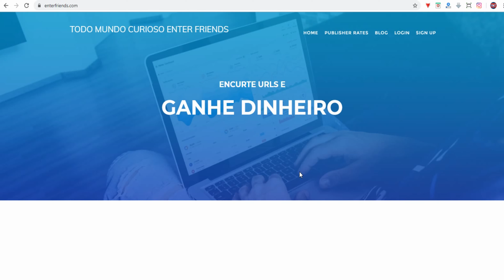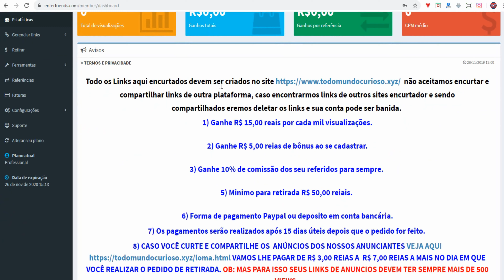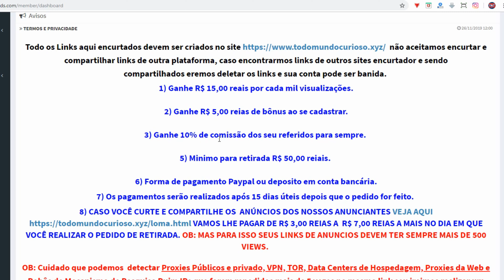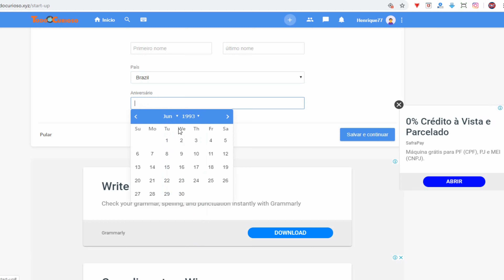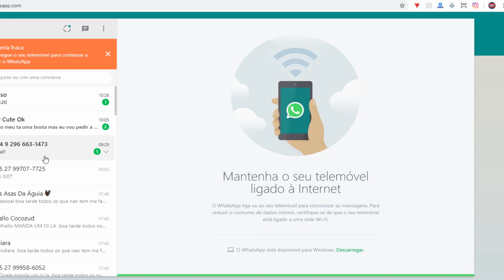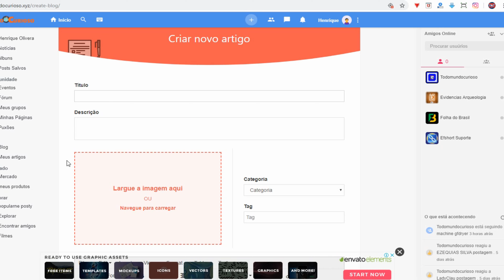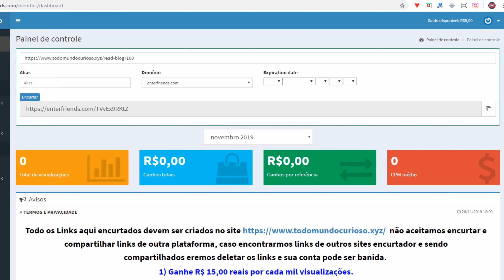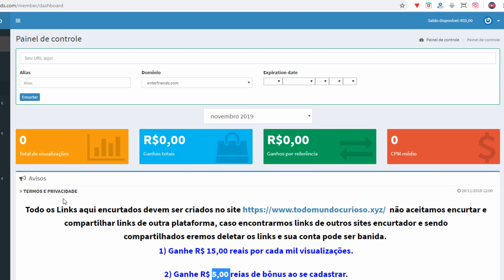Melhor Encurtador de link 2020 CPM 15,00 REAIS pagando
Site e Aplicativo de namoro grátis Jaguarface melhor que Tinder, badoo e Parperfeito etc.

PAGA MAIS QUE O YOUTUBE!! AdflyK: Encurtador De Links Que Mais Bem Paga No Mundo!

Qual o Melhor Encurtador de Links para Ganhar Dinheiro na Internet!?

GANHE DINHEIRO COM MELHOR ENCURTADOR DE LINK.

Os encurtadores de links que mais pagam.